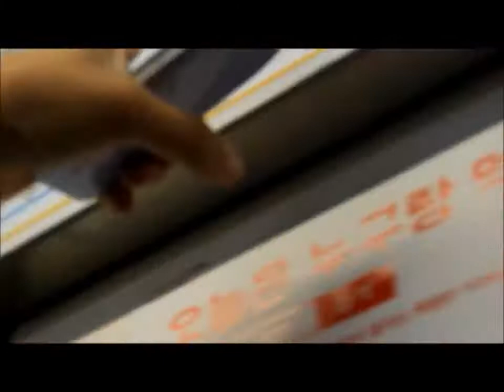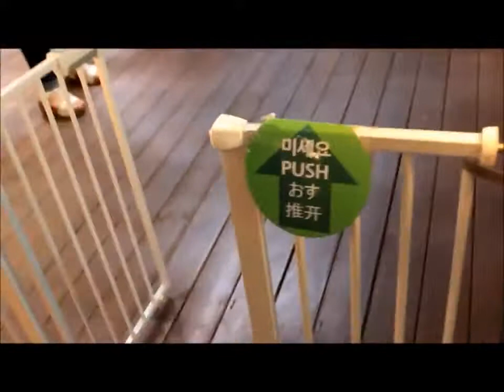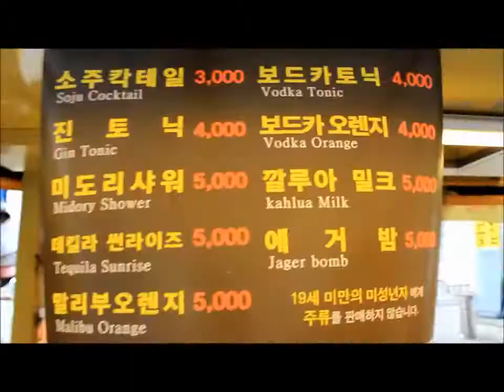WE FOUND A SHEEP IN A KOREAN CAFE?! WILD!!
Trip to Hongdae and Gangnam in South Korea